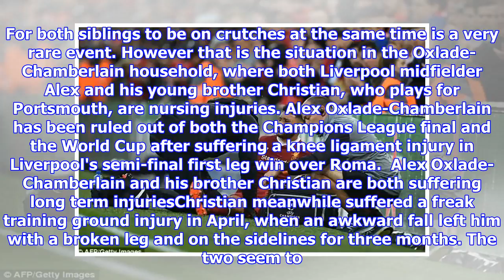Injured Oxlade-Chamberlain brothers share light-hearted picture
Alex Oxlade-Chamberlain and brother Christian are suffering long term injuriesLiverpool midfielder Alex misses the Champions League final with a knee injuryMeanwhile Christian, who plays for Portsmouth, has suffered a broken leg By Matthew Smith For Mailonline Published: 15:38 EDT, 25 May 2018 | Updated: 15:57 EDT, 25 May 2018 For one footballing brother to be sidelined with a long term injury is unfortunate. For both siblings to be on crutches at the same time is a very rare event. However that is the situation in the Oxlade-Chamberlain household, where both Liverpool midfielder Alex and his young brother Christian, who plays for Portsmouth, are nursing injuries. Alex Oxlade-Chamberlain has been ruled out of both the Champions League final and the World Cup after suffering a knee ligament injury in Liverpool's semi-final first leg win over Roma.  Alex Oxlade-Chamberlain and his brother Christian are both suffering long term injuriesChristian meanwhile suffered a freak training ground ...